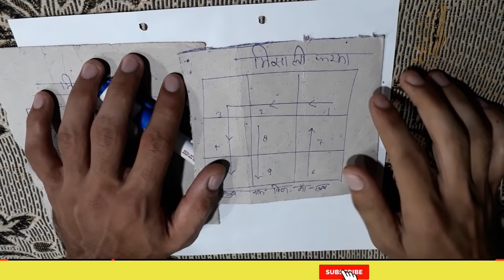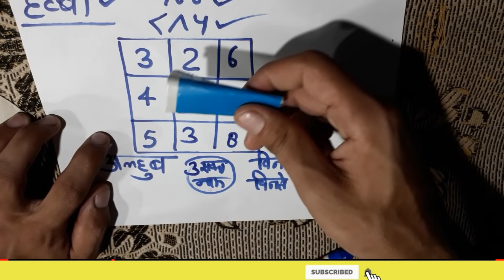Mohabbat ka tez asr krne wala purana Taweez||Old Taweez for getting love back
हमारा व्हाट्सएप no सिर्फ msg करें कॉल नहीं वरना सिस्टम ब्लॉक कर देगा आप को

hello friends in this video was specially discussed how to get their love back if someone love girlfriend or boyfriend has been lost by any mistake they can be returned Again by this wazifa so you must have to the follow the instruction which has been given in this video especially alada Mara Batala Insha Allah tabarak Batala you will get your love back your boyfriend back or girlfriend back it is much powerful wazifa you must have to do if you are suffering with this kind of problems so my dear friends we hope you will get benefit from this video if you have any kind of queries any problem related to this was easy way you can comment on the comment section thank you

inshallah.